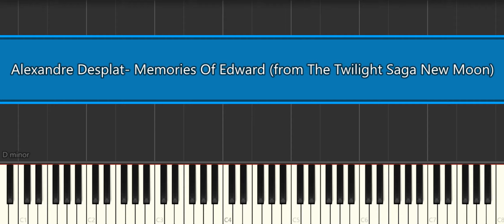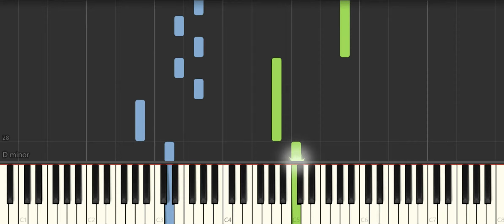Alexandre Desplat Memories Of Edward from The Twilight Saga New Moon [Piano Tutorial] Synthesia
How to play "Alexandre Desplat  Memories Of Edward from The Twilight Saga   New Moon   [Piano Tutorial] Synthesia ♪ In this EASY PIANO TUTORIAL for beginners simplified version you can learn HOW TO PLAY on piano ! :) ♪